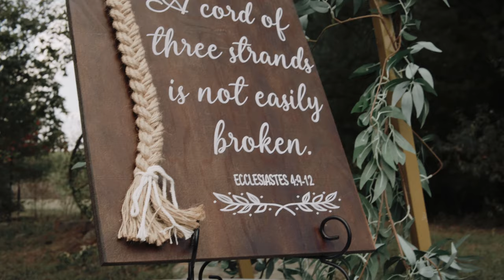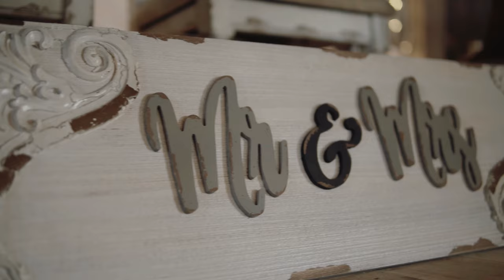Santana & Billy | The Barn on Unity Farm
Santana & Billy

THE TEAM:
Venue | The Barn on Unity Farm
Planning | Family & Friends
Photographer | Paula Rowe Photography
Wedding Filmmaker | Elevated Media
DJ | Buckwild Entertainment
Officiant | Todd Gray
Catering | KC’s Catering
Flowers | Colonial Florist
Hair | Beauty Concepts
Makeup | Beauty Concepts
Bride’s Gown | Justin Alexander from the Wedding Dress Shoppe, Wilmington, NC
Bride’s Shoes | Karina from David’s Bridal